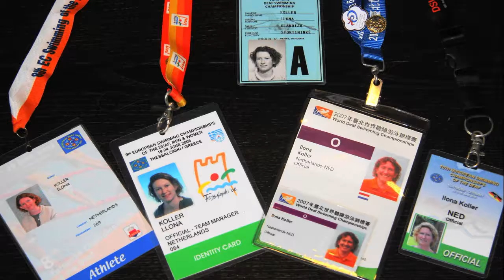Interview Ilona Koller (laatste deel)